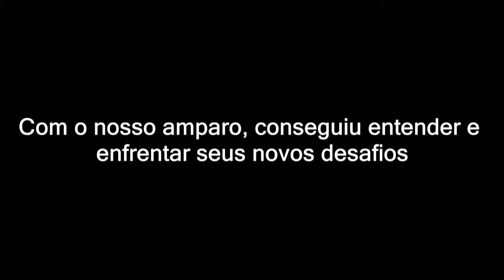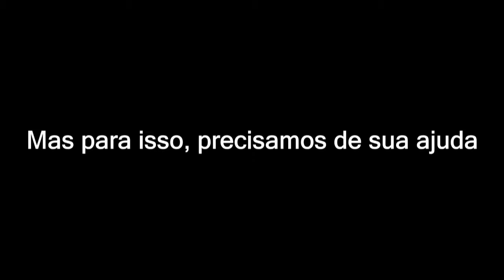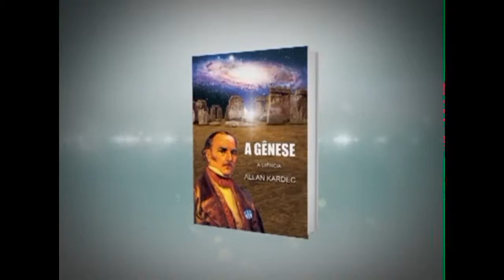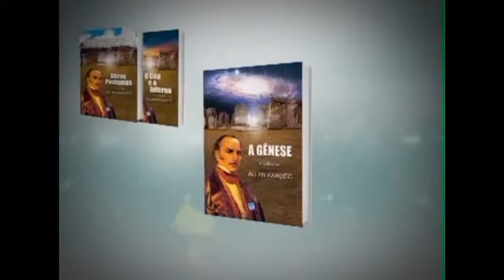Você acredita em destino? | Oficina da Mente (19/03/2018)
Você acredita em destino? Karma, causa e efeito, ação e reação, sina, muitas são as denominações para explicar o que é determinado pela providência, pelas leis naturais ou divinas. Em alguns casos, pode ser usado como desculpa para não sairmos de nossas zonas de conforto. Mas se essa força realmente existe,isso não interfere diretamente em nosso livre arbítrio? Descubra essas respostas agora no Oficina da Mente.